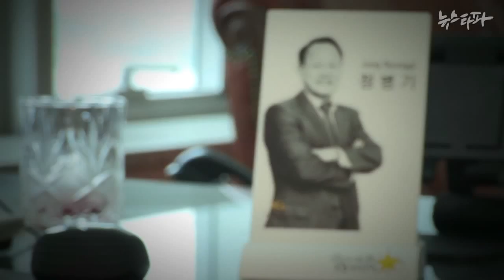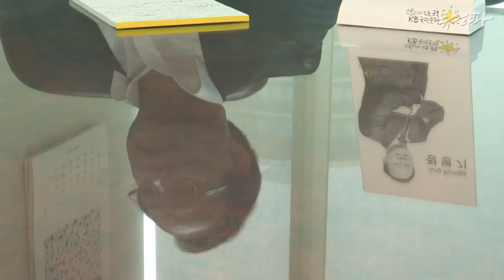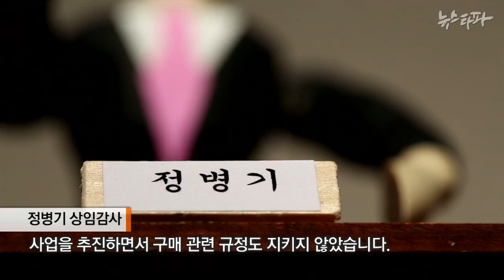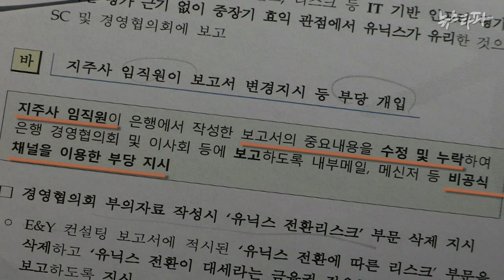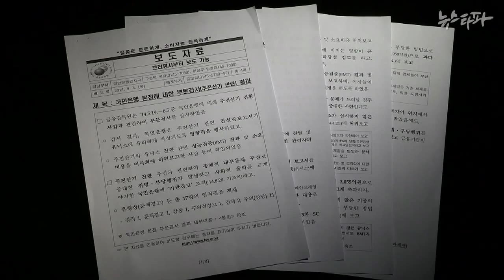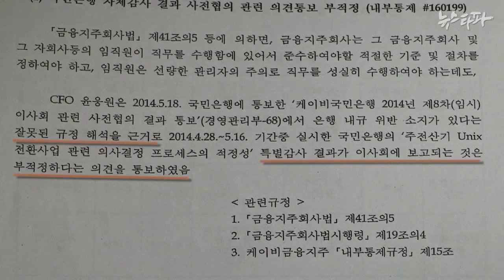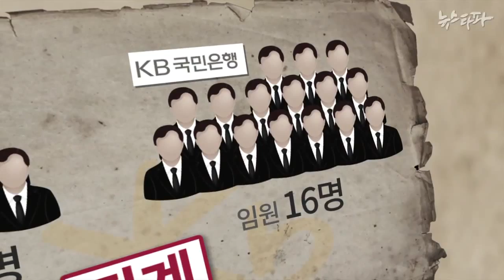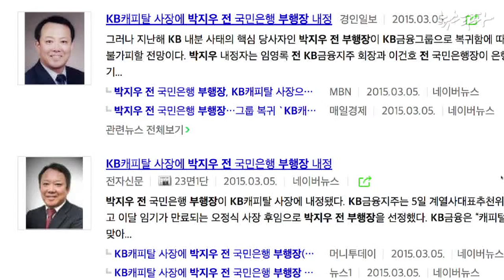뉴스타파 - “나는 지금도 이해가 안 돼요” - ‘KB사태’의 불편한 진실(2015.7.9)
은행장과 지주회장간의 헤게모니 싸움으로만 알려진 KB사태. 그러나 금융감독원 검사보고서에는 국민은행 임원들이 금융시스템을 붕괴시킨 과정이 고스란히 들어 있습니다. 문제를 처음 고발한 정병기 전 상임감사와 이건호 전 행장이 알려지지 않은 사실을 고백했습니다.